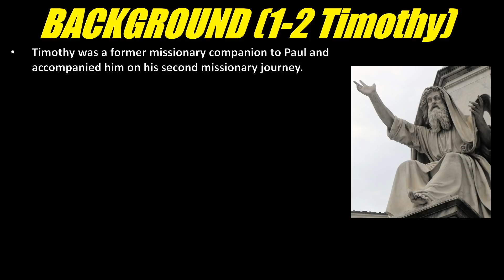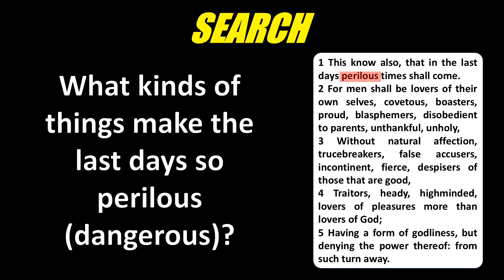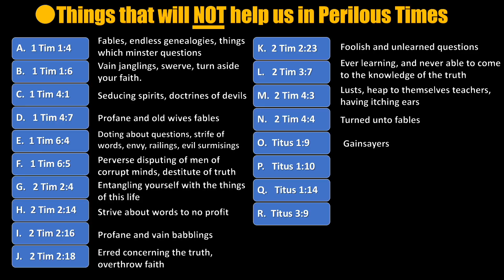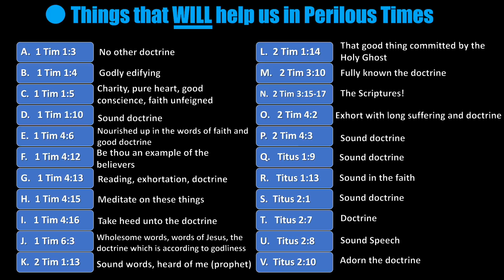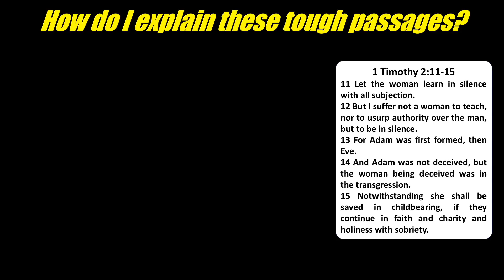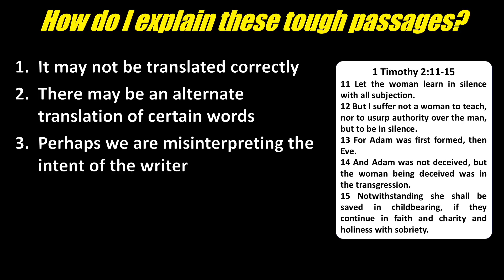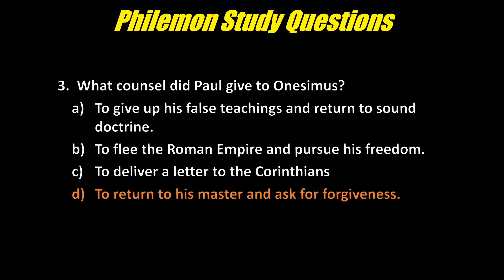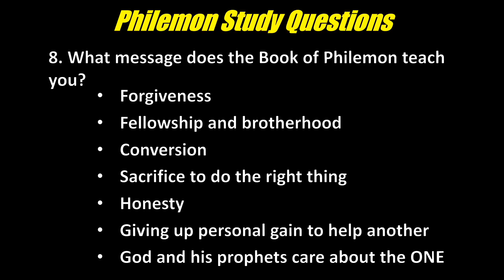1-2 Timothy, Titus, Philemon "Be Thou an Example of the Believers" (Oct 28-Nov 3)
Need help teaching or studying the Come Follow Me lesson for 1-2 Timothy, Titus and Philemon? This video will give you ideas and insights on how to do just that with impact, relevancy, and power. These insights coincide with the lesson for Oct 28-Nov 3 in the Come Follow Me manual. Principles include: Enduring Perilous Times, Navigating our Internet and Social Media Hungry World, Handling Tough Questions about Paul, and a One by One Church.

If you would like the Slide Presentation used to make this video to use in your teaching, it is available for download for a minimal purchase at:

If you wish to watch the episode in smaller sections here are the Time Stamps for each section:

Background for 1-2 Timothy/Titus   00:34
Perilous Poisons                                  01:53
Navigating Perilous Times                 06:25
Handling Tough Questions                 21:10
Philemon: A One by One Church        31:30

IMAGES USED:
Respirator photo by Marco Verch-This image can be used under Creative Commons 2.0. Please link to the original photo and the license.
Scripture Photo by Aaron Burden on Unsplash